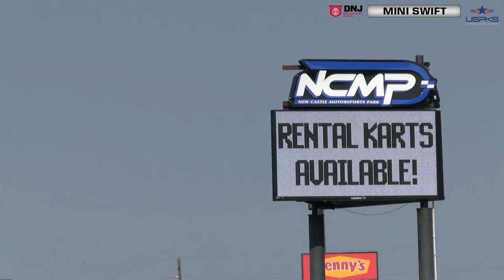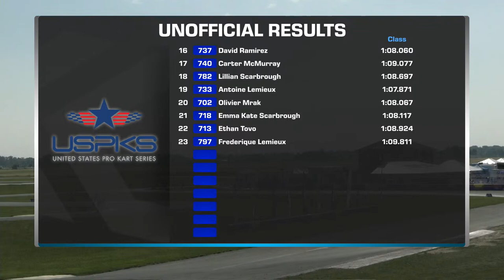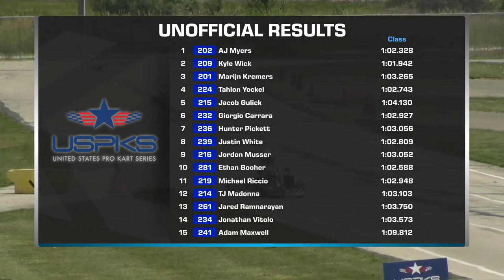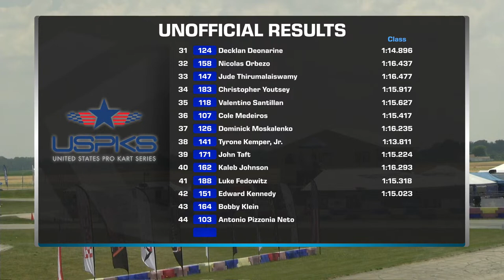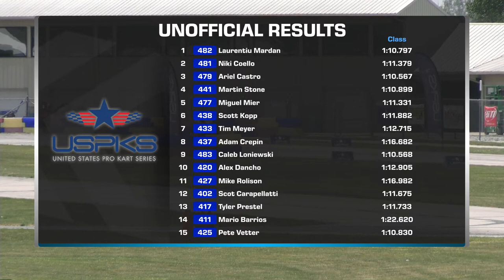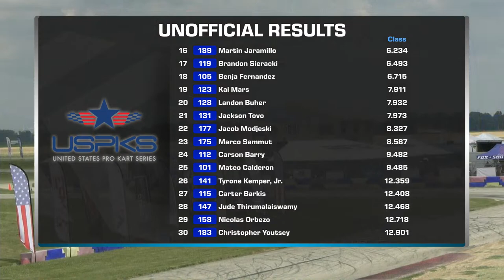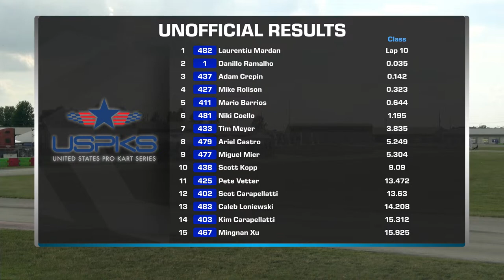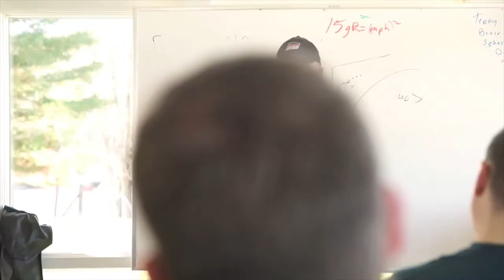2023 US Pro Kart Series | Round 3 - Saturday | New Castle, IN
Follow all of the action from Round 3 of the US Pro Kart Series with LIVE Coverage from New Castle Motorsports Park in New Castle, Indiana!